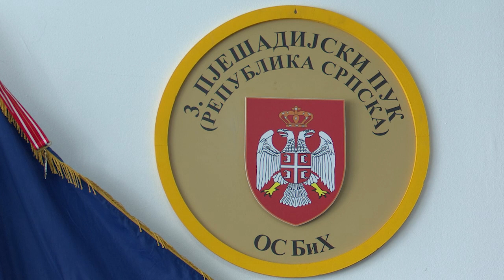MIR BOŽIJI HRISTOS SE RODI KASARNA KOZARA 2023